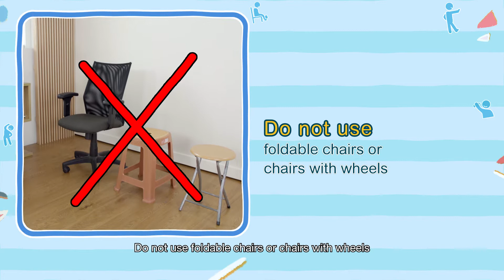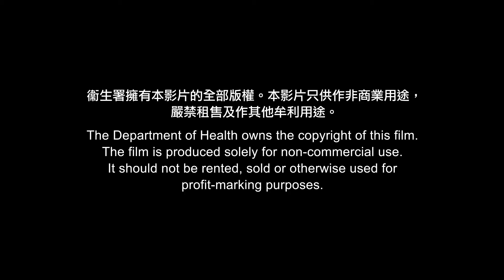【Stay Active At Home】#3 Upper Limbs & Back (Sitting) (Cantonese w/ Eng sub)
“Stay Active At Home" is a series of seven home-based exercise videos targeting different body parts to improve health.

In this 10-minute video, physiotherapists will demonstrate a set of home-based exercise that helps strengthen the back and abdominal muscles. By exercising regularly and properly, it can gradually improve back pain and muscle strength.